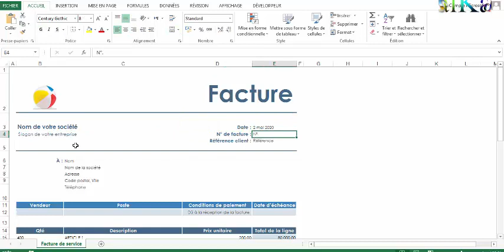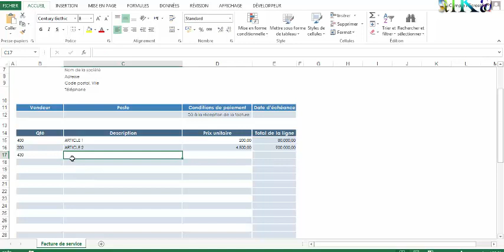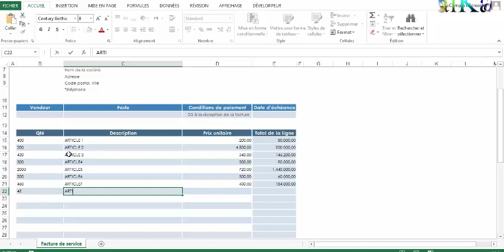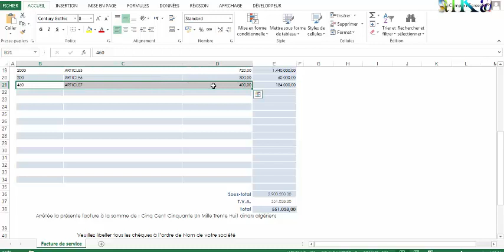مبلغ الفاتورة بالحروف تلقائيا داخل إكسل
، قالب إكسل يقوم بحساب مبلغ الفاتورة مع كتابة المجموع بالحروف تلقائيا
رابط التحميل